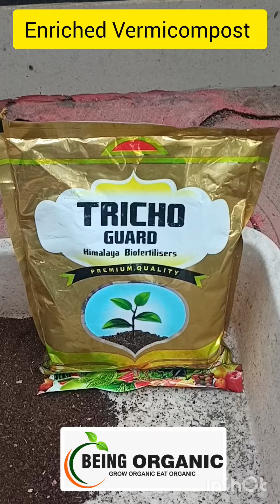Enriched Vermicompost | संवर्धित वर्मीकम्पोस्ट | How to Make Enriched Vermicompost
इस वीडियो में हमने बताया है कैसे आप अलग अलग जीवाणुओं द्वारा वर्मीकम्पोस्ट को और अधिक शक्तिशाली बना सकते है, जिसे की संवर्धित वर्मीकम्पोस्ट या Enriched Vermicompost कहा जाता है।
यदि आप भी अपने खेतों के लिए Enriched Vermicompost बुक करवाना चाहते है तो दिए गए नंबर पर सम्पर्क कर सकते हैं
Being Organic द्वारा gyaranteed results दिए जाते हैं।

Created By:
Pooja Yadav Being Organic

बंजर भूमि को जैविक तरीके से उपजाऊ कैसे बनाये ?